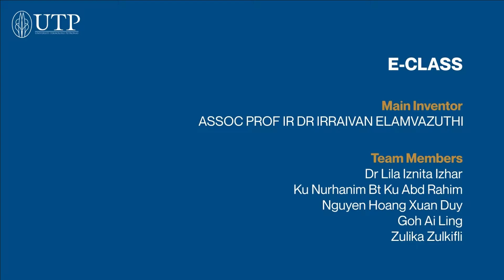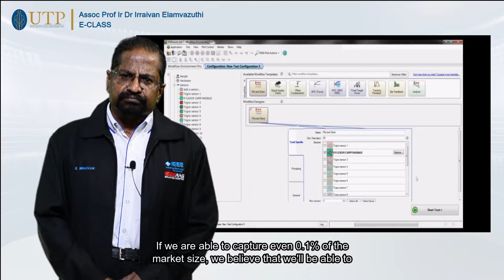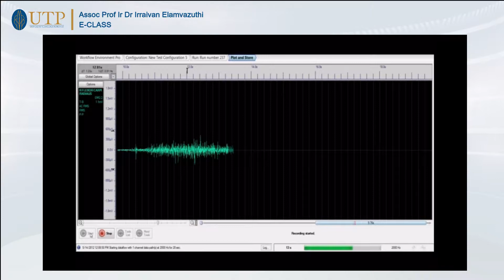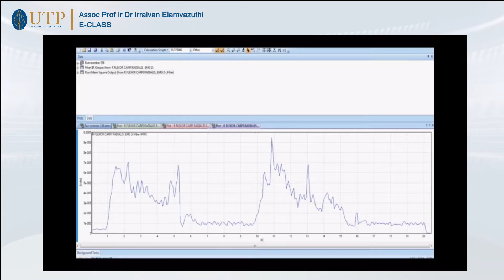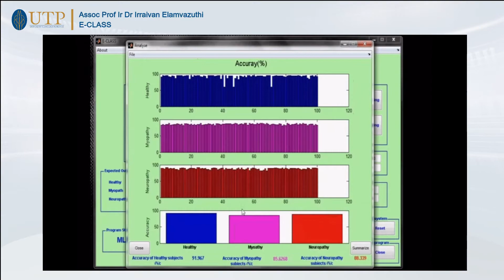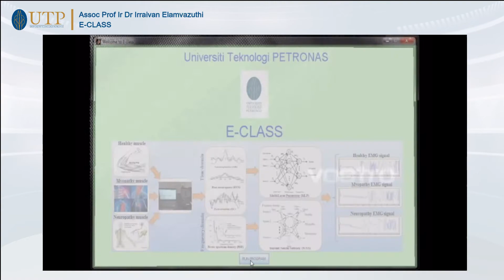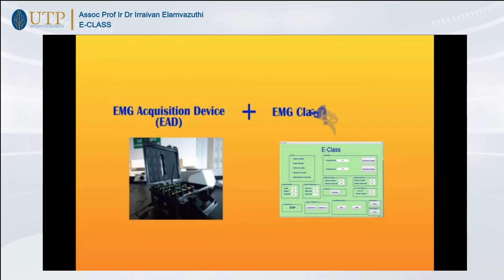E-CLASS - AP Ir. Dr. Irraivan Elamvazuthi (UTP)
Technology Title :
E-CLASS

Technology Description :
An interactive system with user friendly graphical user interface that provides accurate and high classification of EMG signals into Healthy, Myopathy and Neuropathy categories using Neural Networks and Wavelet Neural Network.

Main Inventor :
AP Ir. Dr. Irraivan Elamvazuthi

Team Members :
1) Dr. Lila Iznita Izhar
2) Ku Nurhanim Bt Ku Abd Rahim
3) Nguyen Hoang Xuan Duy
4) Goh Ai Ling
5) Zulika Zulkifli